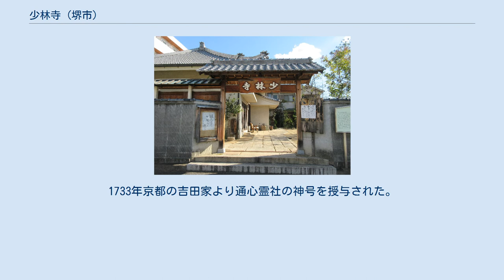少林寺 (堺市)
少林寺（しょうりんじ）は、堺市堺区にある臨済宗大徳寺派黄梅院末に属する寺院。
山号は萬年山。
 1330年に挑源宗悟が開山した。
寺号は、開甚大檀越小林修理亮（小林上野守）の姓をとり「小林寺」としたが、のちに菩提達磨の少林寺にならって「少」の字に改めた。
本尊は釈迦牟尼佛、鎮守白蔵主稲荷明神。
1906年には禅通寺を合併した。
その鎮守である今池弁財天をまつる。
かつての寺の境域は、現在の寺地町・少林寺町を合わせ両町の海浜にまで達していたが、寺地の多くを織田信長に没収され次第に衰退していった。
しかしその後も、豊臣秀吉が石田三成と小西行長に命じて境内竹木の伐採を禁止するなど、小さな寺ながら名刹の扱いを受けていた。
 1381年に塔頭耕雲庵の住持白蔵主が、鎮守稲荷明神に參籠して「霊狐」を得る。
そして狂言大蔵流の始祖・霊狐の所作を狂言に作り、『釣狐』として上演した。
それ以後、狂言や歌舞伎関係者は『釣狐』を上演する際は少林寺に參詣し、技芸の上達上演の成功を祈願。
寺内の逆芽竹を1本祈祷してもらった上で持ち帰り、上演の時の杖に使用する慣習になっている。
1733年京都の吉田家より通心霊社の神号を授与された。
 『堺市史』